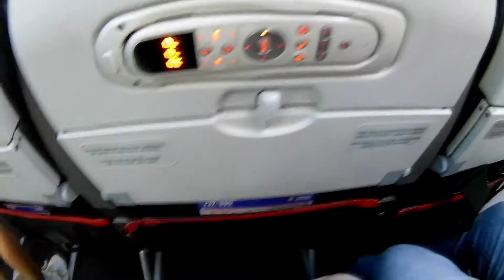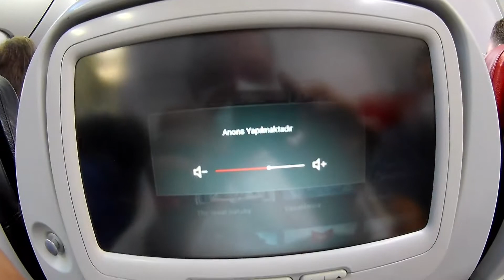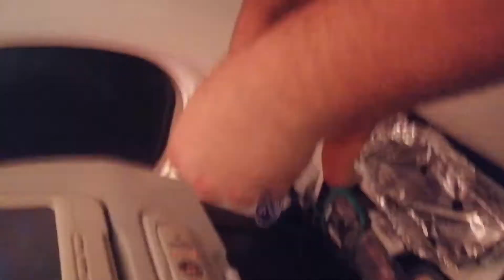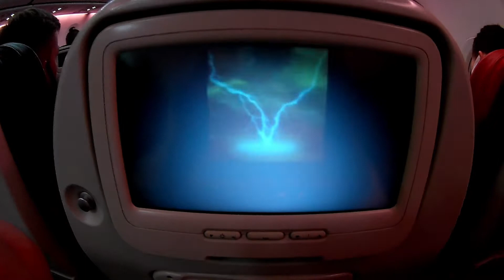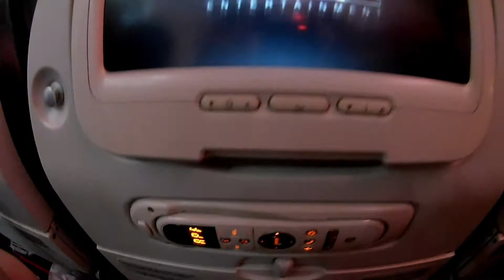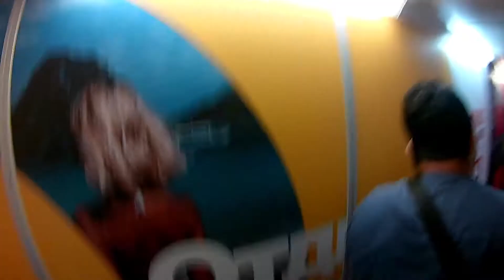Dil Bilmeden Rusya tatili (rusya'ya gittik)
Merhaba herkese, biz iki arkadaş gezmeyi ve tarihi çok seviyoruz ve bir çok yeri gezip görmek istiyoruz ve gezip gördüğümüz yerleri sizlerle paylaşmak için bu kanalı kurduk, umarız iyi vakit geçirirsiniz